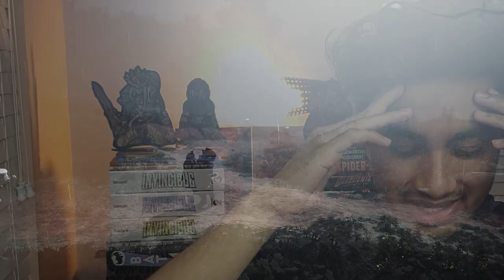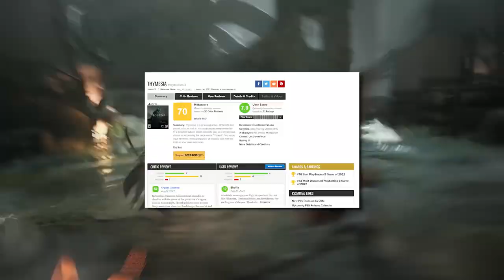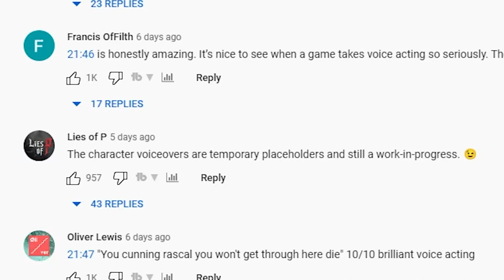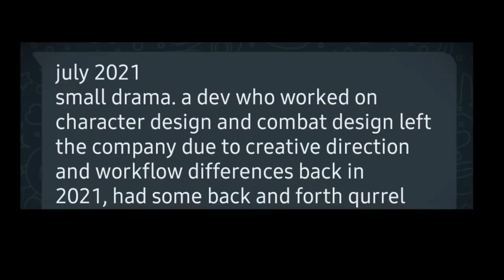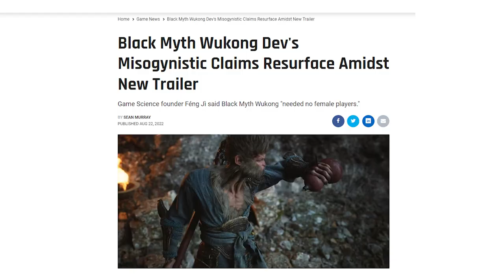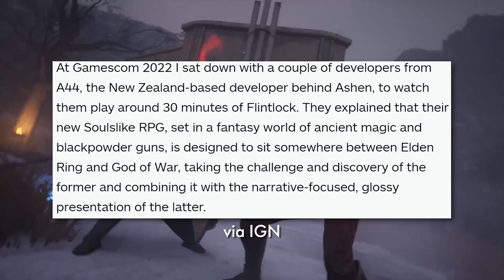2023: The Year of Soulslikes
Wo Long Fallen Dynasty got a playable demo for TGS. Lies of P has over an hour of gameplay online already with playable demos for the press. And Black Myth Wukong shows up once every year to blow our socks off and then swiftly go back into development. While we live in an age of delays, as of now the list of Soulslikes coming out in 2023- including the 3 I mentioned above- are set to really turn up the heat on this genre. Here’s some of the best Soulslikes that are slated for 2023, barring any From Software miracles with Elden Ring DLC or Bloodborne Kart.

0:00 The State of Soulslikes
2:39 Lies of P
5:18 Black Myth: Wukong
8:14 Wo Long: Fallen Dynasty
10:53 Flintlock: The Siege of Dawn
11:55 Project Relic
12:36 The Lords of the Fallen
13:37 Some Non-Soulslikes